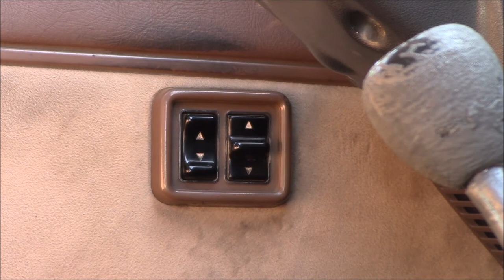1st Gen Toyota 4Runner Power Window Switch Repair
Repairing the passenger side power window switch on an '80 vintage Toyota 4Runner or pickup (Hilux or Hilux Surf).

The factory power window switch is a multi-piece design and relies on self-tapping screws to hold the plastic bezel to the switch body.  Not only is there the force of the switch contacts but there's also the force of the return spring  trying to rip the screws out of the plastic bezel.  Over time, that plastic turns brittle and the screws start to break free of the plastic and loosen.  This makes the switch harder to operate, so you naturally press harder to get the window to move and ultimately the switch breaks.

Held up for around 10 years but ultimately failed in the same manner.

2021 pricing was under US$20 for the new switch.

Note, only the single passenger switches are available, the multi-position driver's side switches are not.  Luckily since they have 4 or more screws holding them together, they seem to be much more robust.  I don't plan on touching the switch on the driver's side because it still works fine and I'm afraid if I do take it apart, that may weaken the plastic and cause to a failure down the road.  As they say "if it ain't broke, don't fix it".